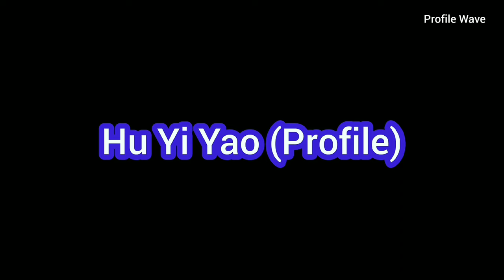Hu Yi Yao 胡亦瑶 (Miraculous Detective in Jianghu ) | Profile and Drama List (2023-2021)